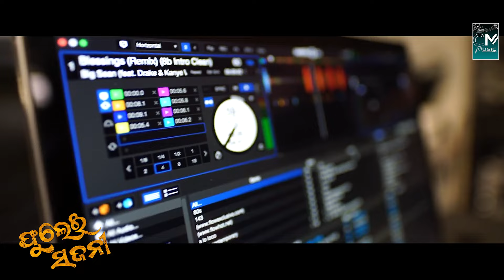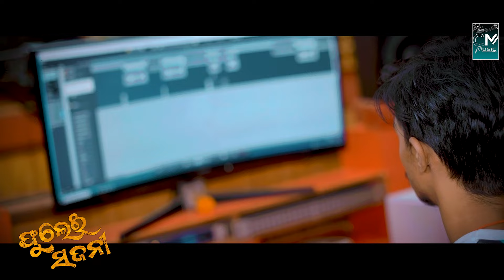Fulei Sajani // Ruku Suna New Sambalpuri Song // Aseema Panda New Song // C M Music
We Release This Beautiful Sambalpuri Song For all Music Lovers, Rk Rockstar Ruku Suna & Aseema Panda Beautifully Gifted This , We Hope You All Enjoy This Beautiful Song And Share It More & More .
Song Credits
Song : Fulei Sajani
Singer : Ruku Suna & Aseema Panda
Lyrics : Dhananjay Swain
Producer : Chinmay & Manas
Banner : CM MUSIC
All Copyrights Reserved By Cm Music Production House , Any Reuse Is Strectly Prohibited .